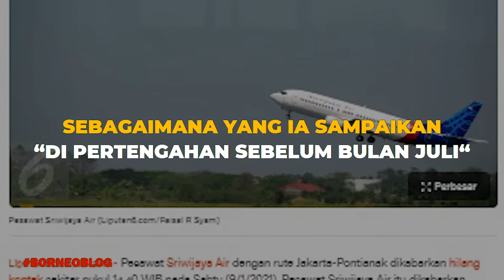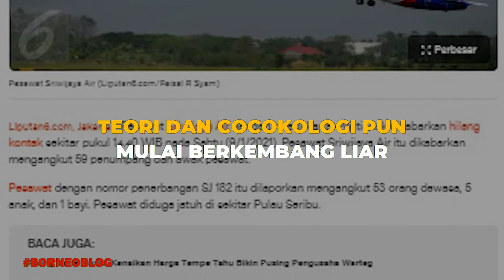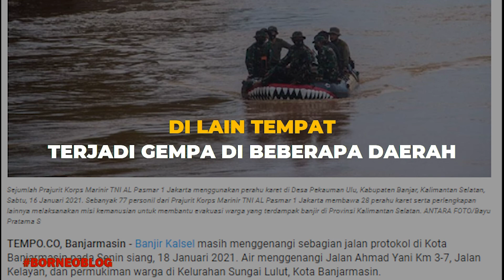PERJALANAN MBAK YOU, PERAMAL VIRAL YANG MENERAWANG INSIDEN SRIWIJAYA AIR SJ182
Perjalanan Mbak You, peramal viral yang menerawang insiden kecelakaan Sriwijaya air SJ182.

Membahas cerita seputar Kalimantan berupa, peristiwa, sejarah, mitos, mistis dan budaya. Tujuan dari channel ini adalah untuk mengabadikan literasi melalui video dan meningkatkan pengetahuan bagi yang tidak suka membaca.